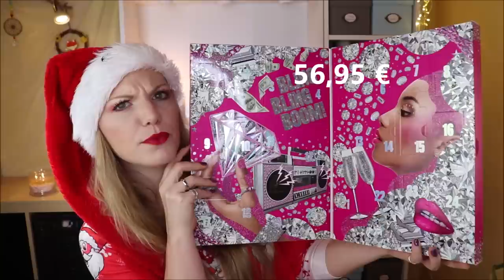NYX ADVENTSKALENDER 2020 2.0 - Diamonds and Ice Please - 24 Day Festive Countdown + Verlosung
Heute ist der NYX Adventskalender dran.
Der Inhalt? Ich hatte wirklich mehr erwartet. Nicht nur, was Abwechslung angeht... sondern... auch in der Größe :(

Jetzt gerade für 44,90 € auf amazon reduziert

♡ Schreibe mir einen lieben Kommentar unter dieses Video mit NYXMONO

Liebe Grüße
Claudi